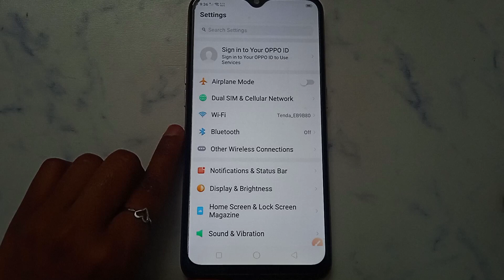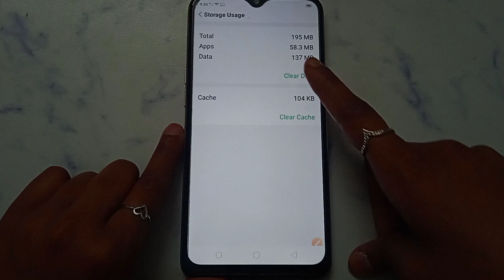How to fix Unable to connect to the network. problem solve in Rummy Bar: Real Cash Rummy